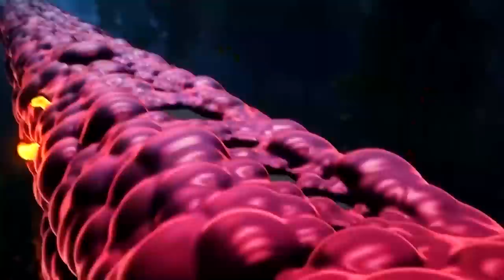FUI EXPULSO DOS GUERRAS!?